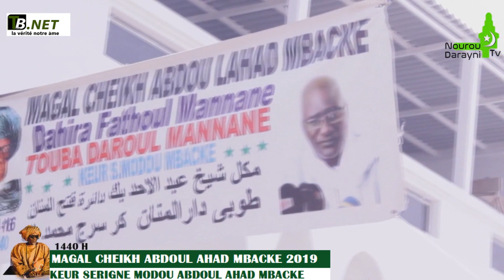Magal Cheikh Abdoul Ahad MBACKE 2019 : Keur Serigne Modou Abdoul Ahad MBACKE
Reportage par Nouroudarayni TV.